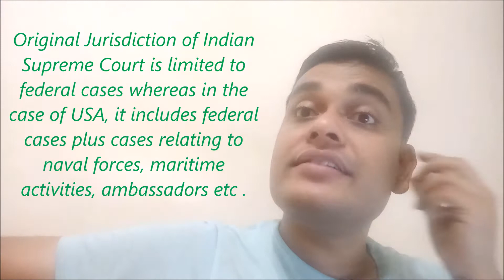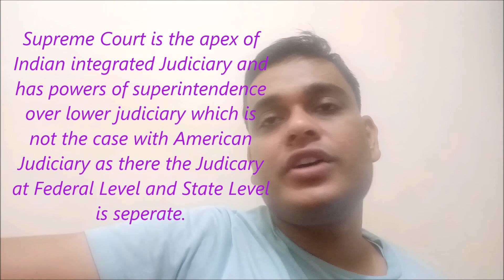Comparing Indian and American Supreme Court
In this video I have compared the powers and authorities of the Indian Supreme Court with those of American Supreme Court..